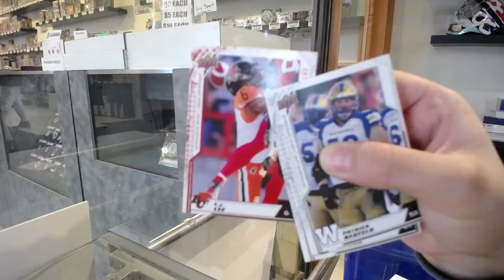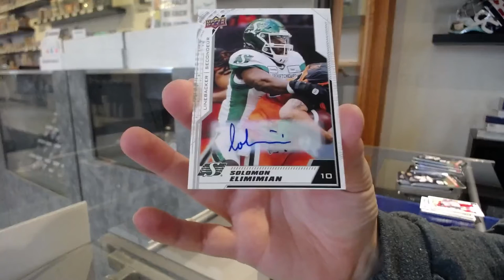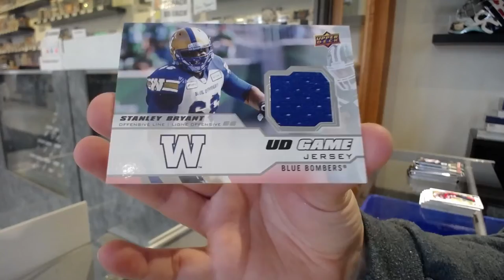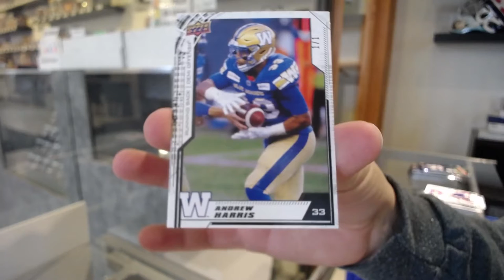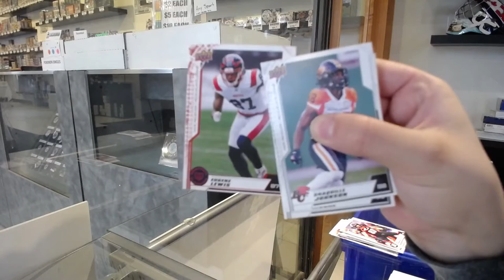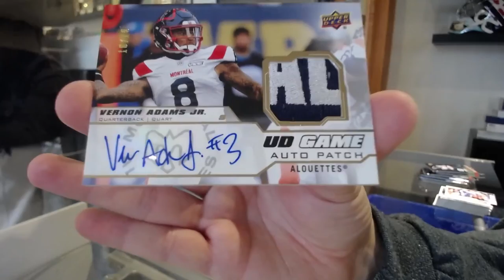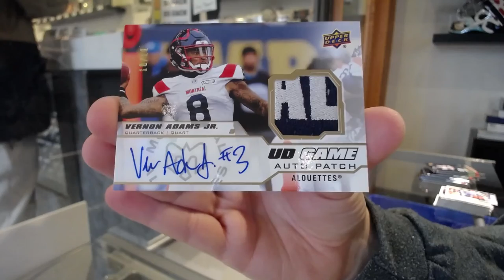2020 Upper Deck CFL Football 2 Box Break - Grey Cup Unite Free Break #3